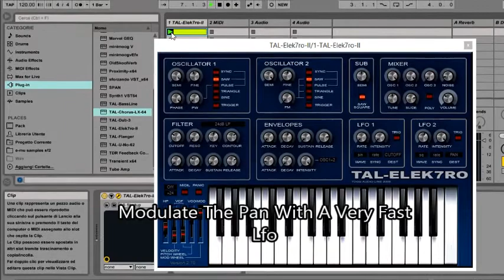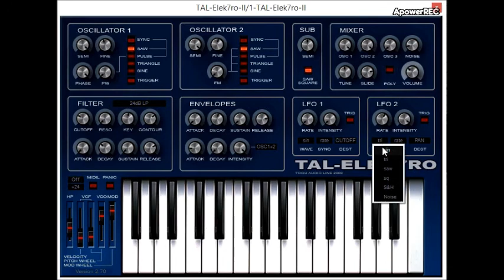Synthesis: Use The Pan Modulation To Get Strange And Interesting Sounds On Tal-Elek7ro Vsti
Synthesis Tutorial: Use The Pan Modulation To Get Strange And Interesting Sounds On Tal-Elek7ro Vsti

Presets Taken From Tal-Elek7ro "DarkSynth/Industrial" Pack.